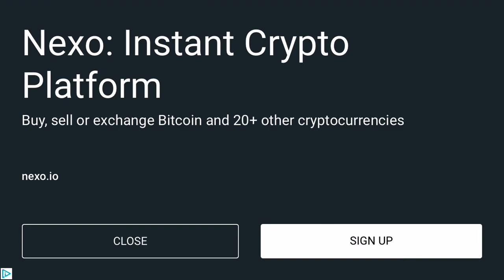COD: Zombies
Playing COD ZOMBIES. Apparently my crew liked to annoy everyone by taking too long doing the missions.

Activision: Velma230#1324585